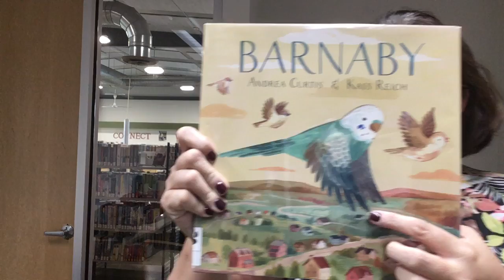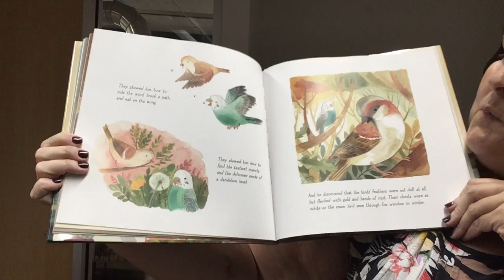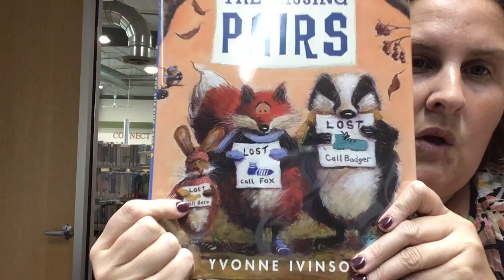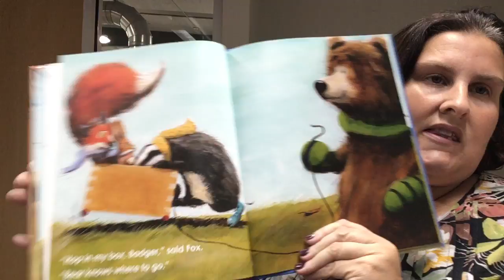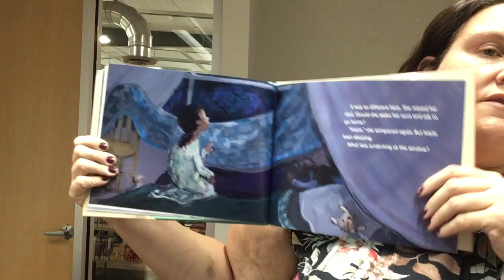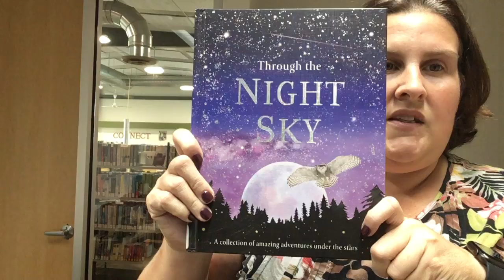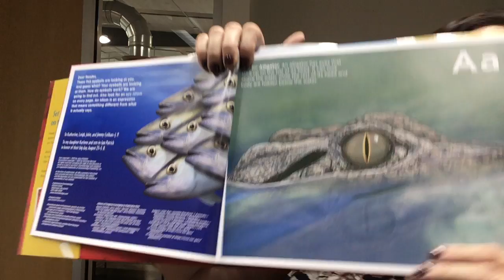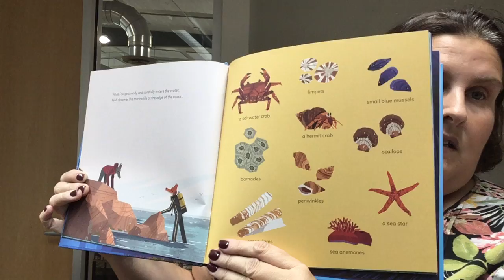Miss Tara's Favorite Picture Books: September 2021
There are so many wonderful picture books--and they're not just for children. Miss Tara presents her September favorites: Barnaby by Andrea Curtis, If Kids Could Drive by Marissa Kollmeier and Teepoo Riaz, The Missing Pairs by Yvonne Ivinson, Darcy's First Sleepover by Julie Fortenberry, The Thingity-Jig by Kathleen Doherty, Through the Night Sky by Anita Ganeri, The Eyeball Alphabet Book by Jerry Pollatta, and Constellation of the Deep by Benjamin Fouw.